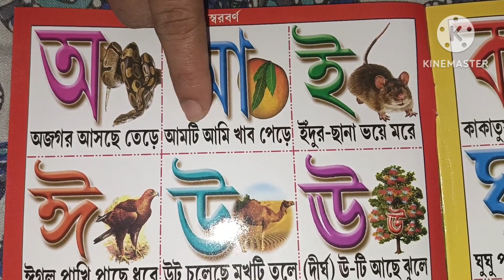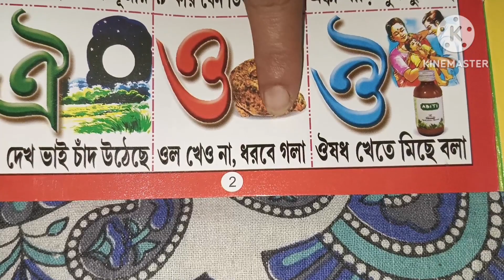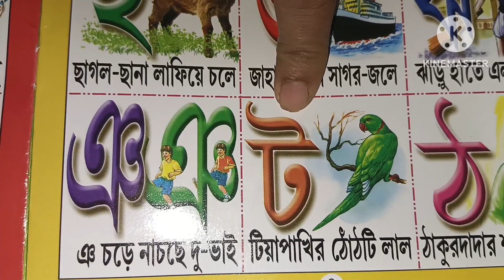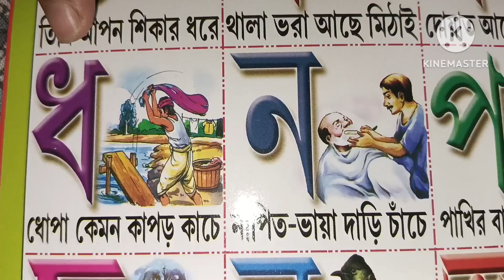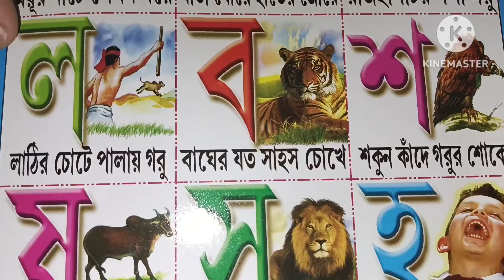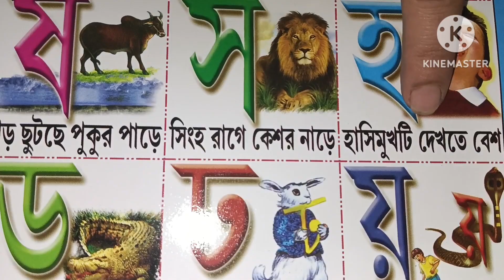অ,অজগর আসছে তেড়ে | আ,আমটি আমি খাব পেড়ে |oi ojogar asche tere|aye ajagar asche tere| Bengali Rhymes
আ,আমটি আমি খাব পেড়ে |

Bengali Rhymes ||

অ আ ই ঈ উ ঊ স্বরবর্ণ শিখি |
ক খ গ ঘ ঙ চ ছ ব্যঞ্জনবর্ণ শিখি ||

বাংলা স্বরবর্ণ |
বাংলা  ব্যঞ্জনবর্ণ |

অ অজগর আসছে তেড়ে আ আমটি খাব পেড়ে কবিতা ||

ছোটদের কবিতা |
ছোটদের মজার ছড়া||

অ থেকে চন্দ্রবিন্দু পর্যন্ত স্বরবর্ণ ও ব্যঞ্জনবর্ণ উচ্চারণ ও বানান ||
@Bubu Nill ||